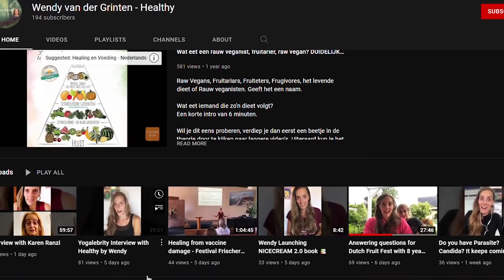Raw Vegan Kid: DETOX TILL DEATH !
Healthy by Wendy must be the most twisted Name in the Vegan Community. She is the opposite of healthy and on top of that "she feeds" her Child a Raw Vegan diet. I let you be the Witness of the State that her Child is in. Absolute Neglect and Failure on the Mothers Part. As always I wonder where the Father is. EAT MEAT! Reclaim your Health! No matter if Carnivore, Keto, Omnivore, or even JUNK FOOD will keep you healthier than this raw vegan plant-based malnutrition. God bless.

ORTHODOXY AND THE KINGDOM OF SATAN :
ORTHODOXY AND THE RELIGION OF THE FUTURE